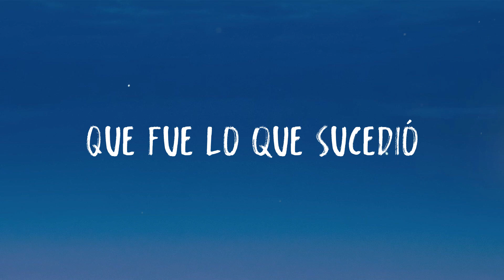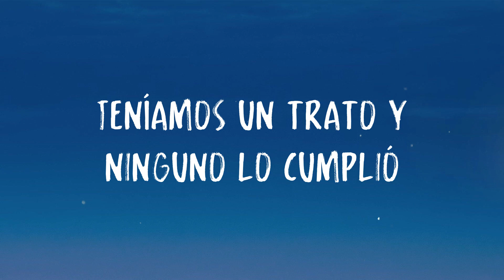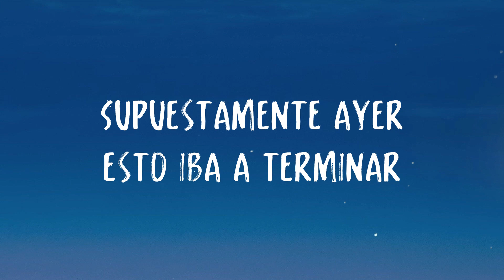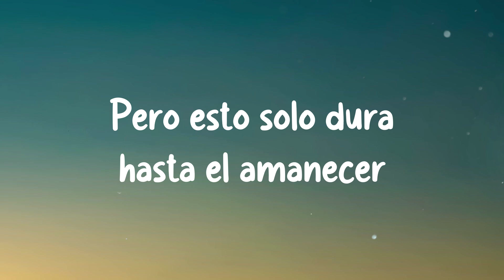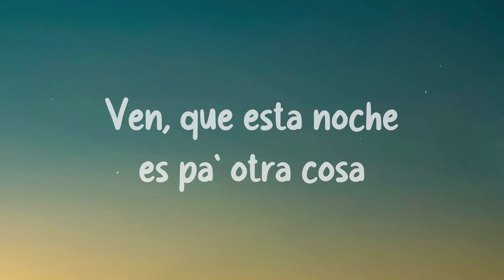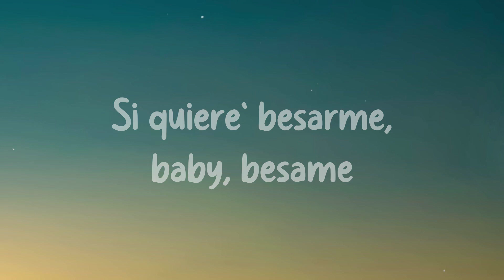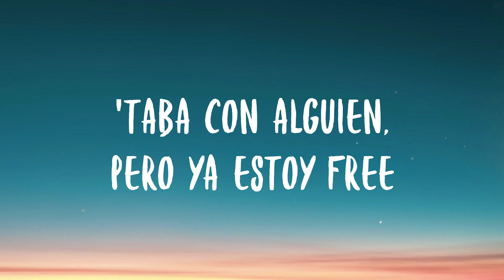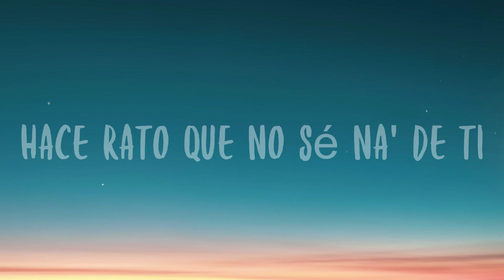Como lo Hiciste Ayer - ICON, Pedro Capó, Reykon {Letra}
Te digo la verdad
 Nena no te estoy mintiendo
 La noche fue anormal
 Hubo fuego y sentimiento
 No lo puedo entender
 Que fue lo que sucedió
 Un antes y un después
  Un adiós que confundió
 Supuestamente ayer esto iba a terminar
 Pero nos sorprendió tanta
 Furia en un instante
 No se tu pero a mi
 Me mata la necesidad
 Razones pa' decir que lo
 Hagamos una vez más
 Como lo hiciste ayer
 Como lo hicimos anoche
 Vamo a repetirlo
 Es que las ganas eran muchas
 Repitamos la noche quedó inconclusa
 Lo hicimos en la bañera y en la ducha
 Que importa si la gente nos escucha
 Es que no se lo que pasó
 Teníamos un trato y ninguno lo cumplió
 Ya lo habíamos hablado supuestamente
 Pero en palabras se quedó
 Es que no se lo que paso
 Por eso la estoy llamando
 Y si me contesta esto se jodió
 Vamo a repetirlo
 Tu piel y mi piel la luna
  Como tu ninguna nena
 Vuelve a verme para
 Que resolvamo' el problema
 Vamo a repetirlo
 Soy Reykon El Líder
 Eh eh que no se te olvide
 Icon Music con Pedro Capó
 Jowan Mo-Mo-Mosty Dimelo Rolo
 Dice Cheztom Cheztom Cheztom
 Colombia Puerto Rico
 Esto se fue mundial